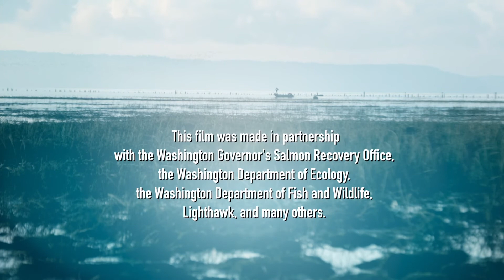Salmon Cycles: Fish In – Fish Out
Fish-in and fish-out monitoring is the counting and tracking of adult salmon coming in (fish-in) to spawn and the number of juvenile or young fish headed to sea (fish-out). Measuring this transition tells us the extent that freshwater habitat and marine habitat affect the salmon numbers overall.